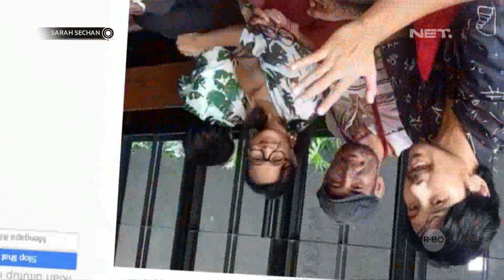Chicco Jerikho Ceritakan Proses Kelahiran Anak Pertamanya